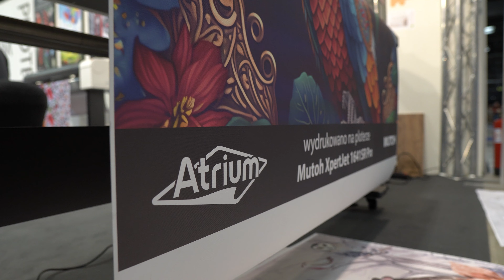Relacja Warsaw Home & Contract | Atrium Centrum Ploterowe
Relacja z targów Warsaw Home & Contract.

Atrium Centrum Ploterowe